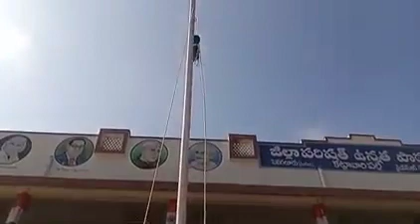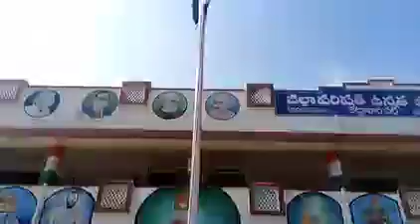August 15th స్వాతంత్ర దినోత్సవం సందర్భంగా జాతీయ పతాకాన్ని ఎలా కట్టాలి?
స్వాతంత్ర దినోత్సవం సందర్భంగా జాతీయ పతాకాన్ని ఎలా కట్టాలి@muralikondachannel